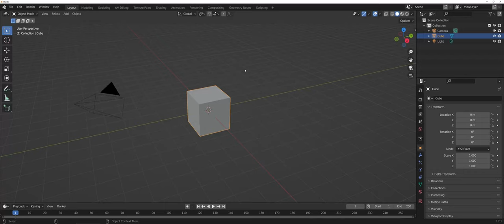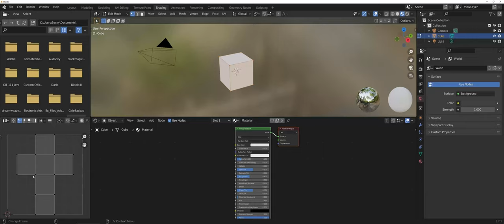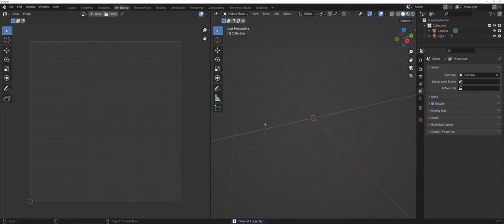Blender - Overview of Basic Interface Options for UV Work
An introductory video showing two options for getting started working with UV Editing.